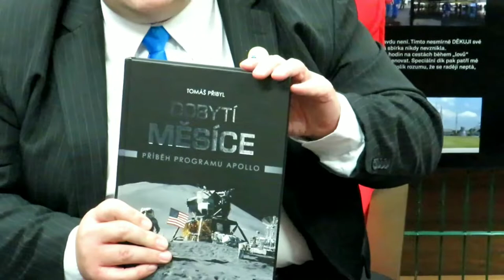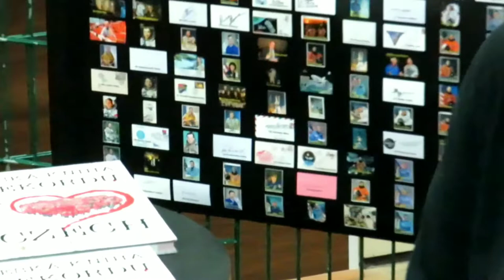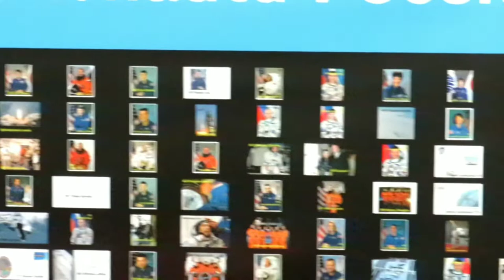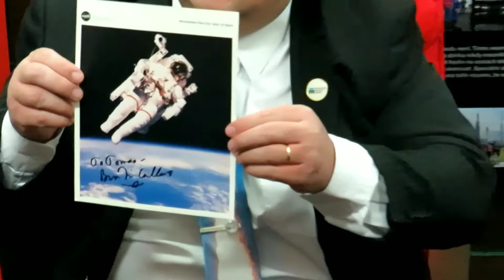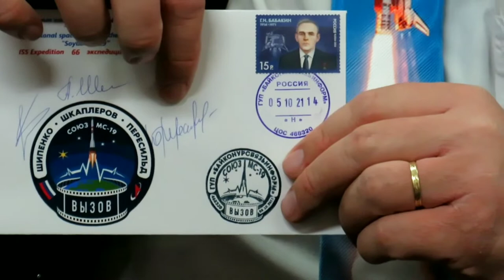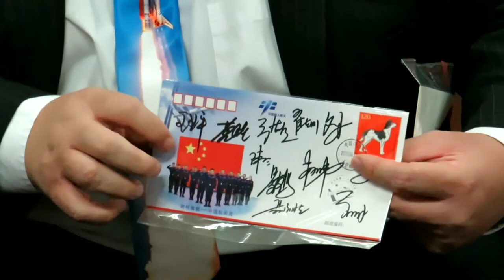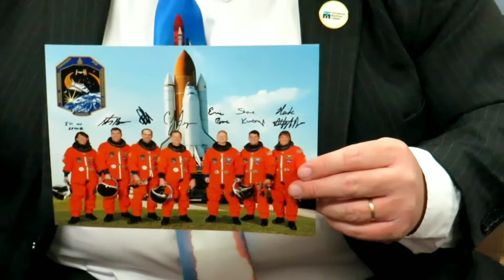Největší sbírka podpisů kosmonautů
Sběratel Tomáš Přibyl z Brna nedávno obdržel od pelhřimovské Agentury Dobrý den certifikát o českém rekordu za „Největší sbírku podpisů kosmonautů“ - 566 podpisů. Celý článek a fotogalerie zde